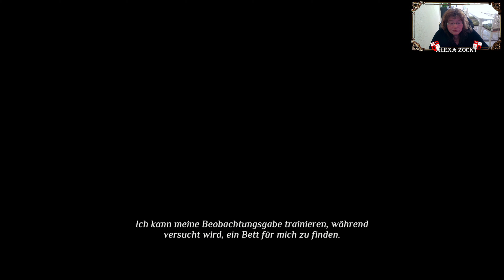Knappes Lager | Mord im Orient Express #003| Agatha Christie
Was man nicht alles machen muss, um mal in den Zug einsteigen zu können :D
Schaut das Video :)

Komm an Bord des legendären Orient-Express und schlüpf in die Haut des berühmtesten Detektivs, um im Wettlauf gegen die Zeit den Mörder zu entlarven.

ENTWICKLER:
Microids Studio Lyon
PUBLISHER:
Microids